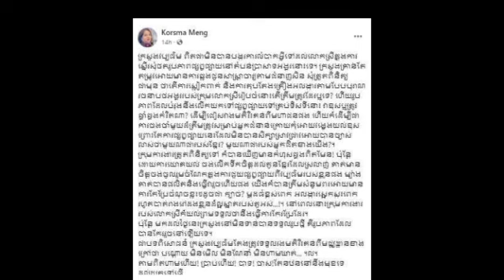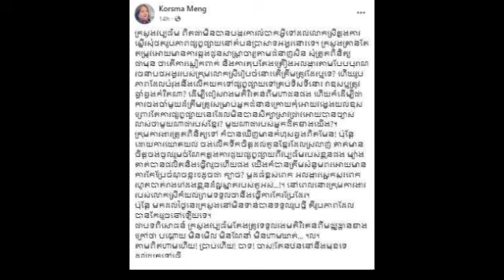ក្រសួងវប្បធម៍ ប្រកាសជំហរ ផ្ញើរជូនទៅ ទ្រីដាណា វិញចំៗថា ក្រោយរកាំរកួសគ្នា និង សម្រេចលុបចោលឈប់ផ្សាយ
ទីបំផុត ក្រសួងវប្បធម៍ ប្រកាសជំហរ ផ្ញើរជូនទៅ ទ្រីដាណា វិញចំៗថា ក្រោយរកាំរកួសគ្នា និង សម្រេចលុបចោលឈប់ផ្សាយ Finally, the Ministry of Culture announced its position and sent it back to Tri Dana, stating that after the quarrel, it was decided to cancel the broadcast.